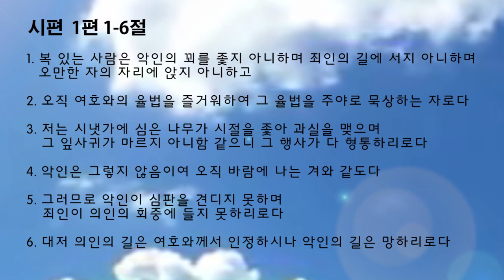2018.01.07 이은태목사 주일예배 - 복 있는 사람 Auckland International Church